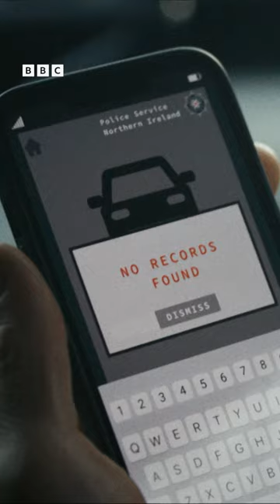Meet the new recruits of BlueLights... 👮‍♀️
In Belfast, three PSNI recruits fight against criminal gangs, undercover agents, their own communities and even their own police force.